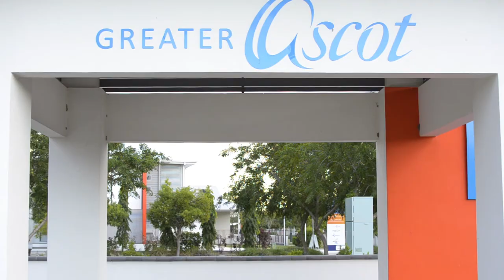Doble Homes - Greater Ascot Display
Brand new display home in Greater Ascot, Shaw 4818